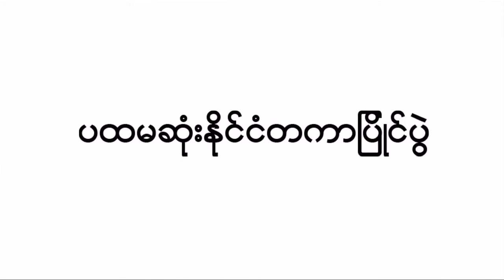Myanmar Woman Football Team